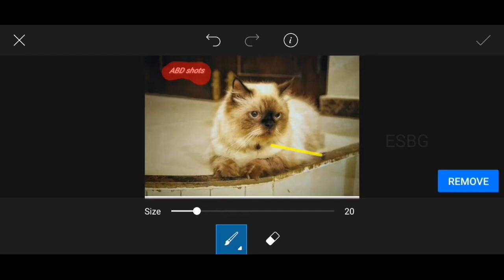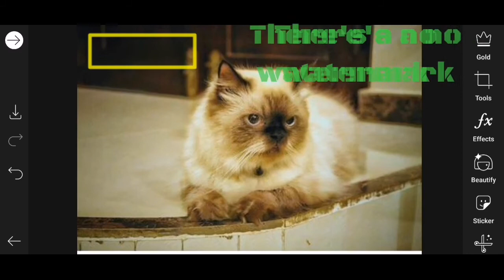How to remove watermark in Pic's art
First you need to open a Pic's art. Then select your edit photo and click the tools. Then click the remove icon.

 Hi friends I am Abdhullah Ahmedh from Sri Lanka.

This channel has 2 contents. They are_______

1 Editing software tutorials.
2.Board games techniques and tutorials.

Keep your support friends.